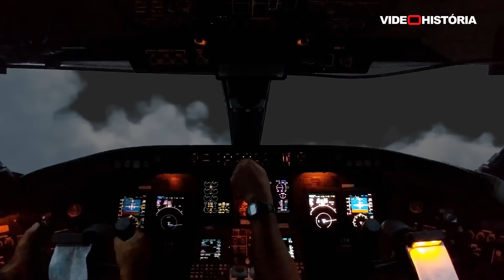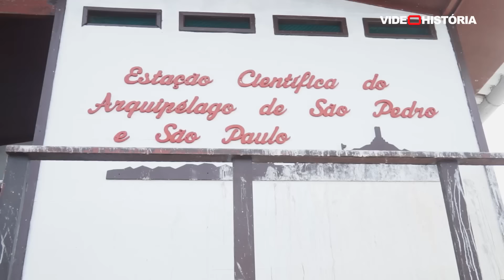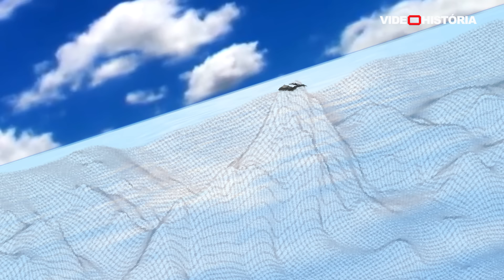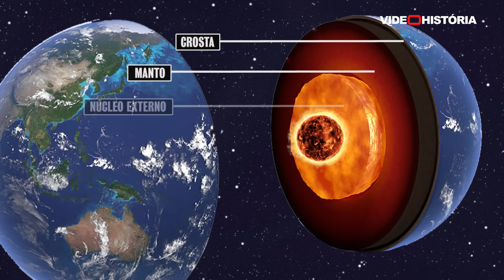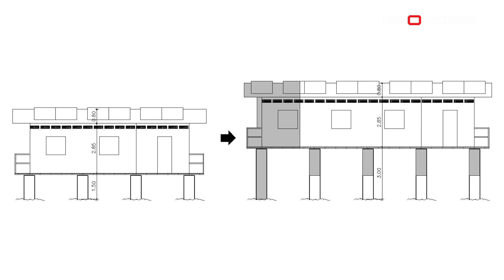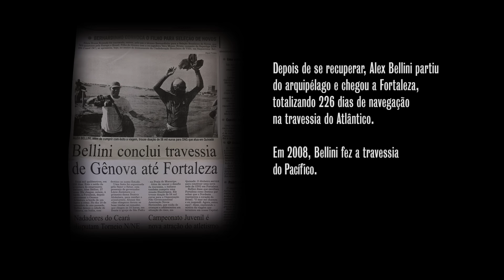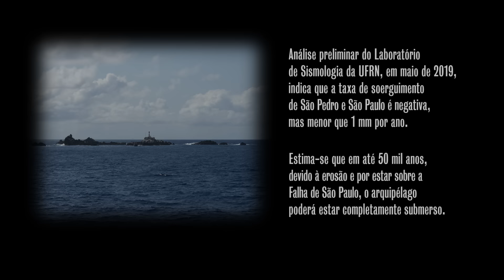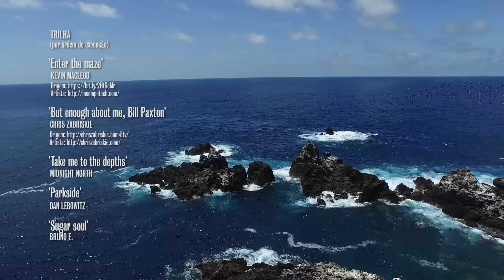A ilha brasileira mais próxima da África que vai desaparecer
O Arquipélago de São Pedro e São Paulo é um dos lugares mais Inóspitos do Brasil, chacoalhado frequentemente por tremores por estar em cima da falha que divide as placas tectônicas da América do Sul e da África. A mil quilômetros da costa, brasileiros vivem lá isolados, ameaçados por um mar violento e repleto de tubarões. Tudo pela Ciência e para garantir a soberania e o direito à exploração econômica do mar de 200 milhas. O lugar tem prazo de validade: 50 mil anos.